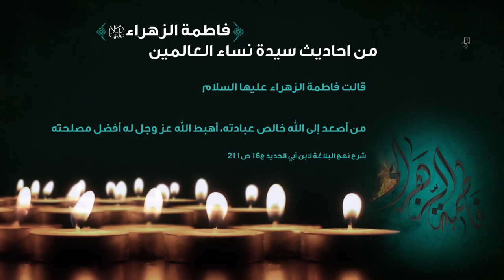من احاديث سيدة نساء العالمين الزهراء (عليها السلام) | الحديث الحادي عشر